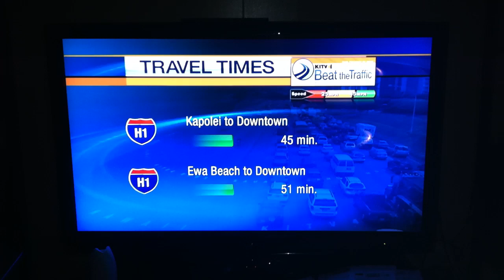Leilehua High School Holiday Craft Fair 2011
ANNOUNCEMENT:
Come to the Annual Holiday Craft Fair at Leilehua High School this Saturday, November 5th from 9am to 2pm.

There will be entertainment, lots of craft vendors, farmers market, plants, orchids, flowers, live koi and "ono" food. Have fun in the Family Fun Zone and find all of your holiday gifts.

Rain or Shine the event will go on! :)

This event is a benefit for Leilehua Project Graduation 2012.